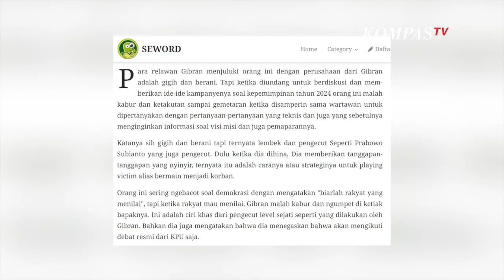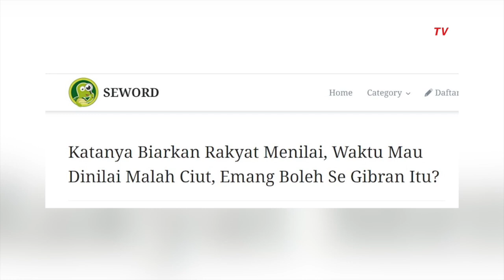NEWS OR HOAX | Ganjar Tantang Gibran Debat Terbuka...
Dalam thumbnail bertuliskan, "breaking news Ganjar tantang Gibran perang !! Putra Jokowi kalangkabut terlihat ketakutan". Namun, setelah video disimak hingga akhir  tidak ditemukan informasi Ganjar menantang Gibran debat secara terbuka.

Narator dalam video hanya membacakan artikel di laman seword.com yang berjudul "katanya biarkan rakyat menilai waktu dinilai malah cuit emang boleh segibran itu?". Jadi, video yang mengeklaim Capres Ganjar Pranowo tantang cawapres Gibran Rakabuming Raka debat secara terbuka adalah tidak benar atau hoaks.